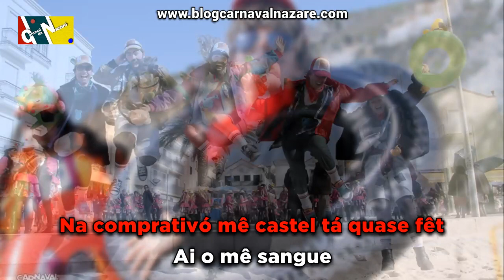Sakanagem 2016 - Carnaval da Nazaré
O Blog Carnaval da Nazaré apresenta a marcha dos Sakanagem 2016

Letra, Música e Cantam: Sakanagem